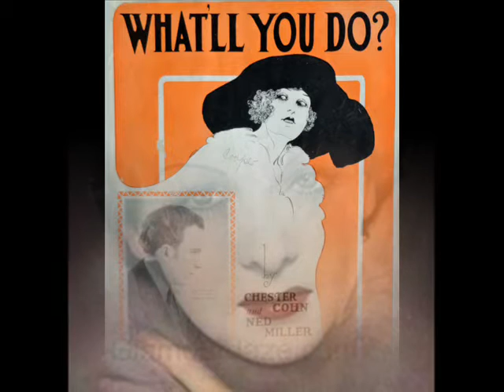Harry Hudson's Melody Men - WHAT'LL YOU DO - 1928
(Ned Miller-Chester Cohn).

Harry Hudson directing Murray Dempsey and Arthur Niblo-t/Ben Oakley-tb/Sid Phillips-cl-as-bs/Annunzio Mantovani-vn/John Pagues-p/Bill Herbert-bj/ Bill Busby-bb/probably Fred Spinelly-d/Harry Hudson-voc.

London, c. January 25, 1928.